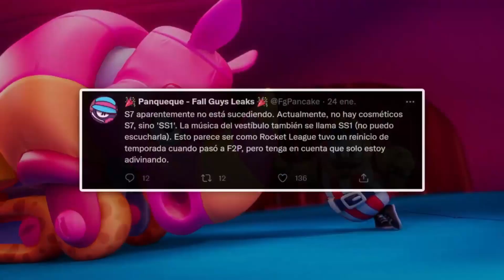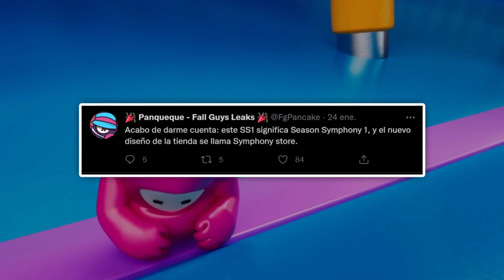DIGITIPS: Full Guys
▂ ▃ ▄ ▅ ▆ ▇ ▇ ▇ ▇ OPEN ME ▇ ▇ ▇ ▇ ▆ ▅ ▄ ▃ ▂
▬▬▬▬▬▬▬▬▬▬▬ INFORMATION ▬▬▬▬▬▬▬▬▬▬▬

Un videojuego que ascendió en tiempos de coronavirus y se logró implantar como uno de los más famosos y jugados hasta la fecha. Hoy te contaremos más a profundidad sobre este fenómeno del gaming. 🎮

▬▬▬▬▬▬▬▬▬▬▬▬▬ LINKS▬▬▬▬▬▬▬▬▬▬▬▬▬
▬▬▬▬▬▬▬▬▬▬▬▬▬ MUSIC ▬▬▬▬▬▬▬▬▬▬▬▬▬
Metas conseguidas:
████ - 1000subs ✔